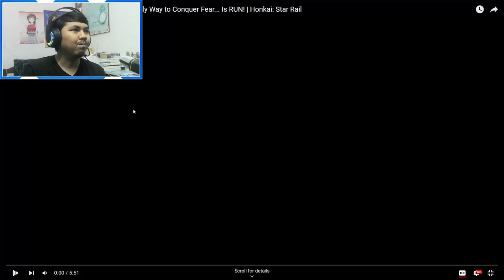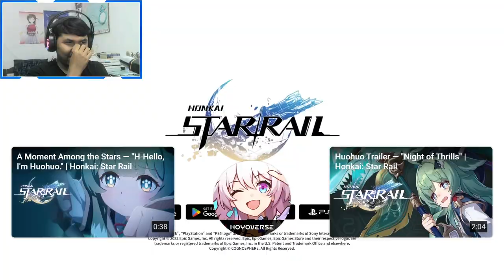AJ's REACTION: Keeping up with Star Rail — Huohuo: The Only Way to Conquer Fear... Is RUN!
AJ reacts to the latest Keeping up with Star Rail video featuring Huohuo to have a better understanding how her gameplay works.